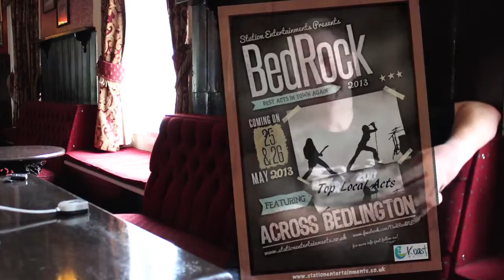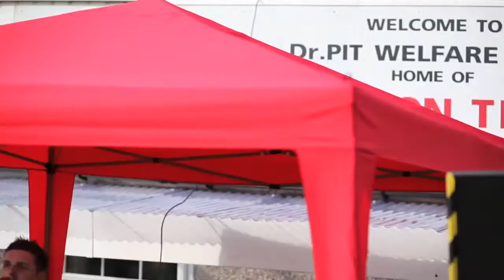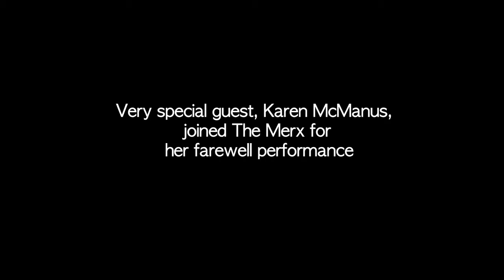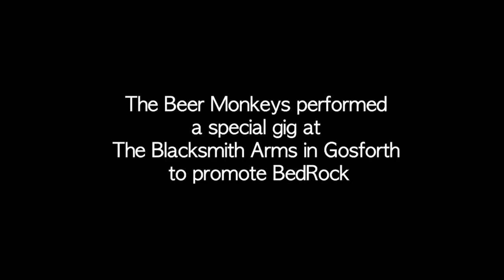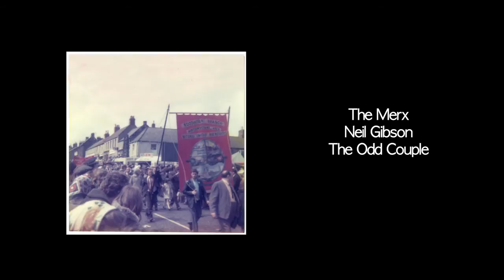BEDROCK 2013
BEDROCK is a FREE music festival with live music performed in multiple venues throughout the town of BEDLINGTON... What's more this whole event raises money for CHARITY!

Originally designed to be a one off spectacular to raise money for local charities, through popular demand BEDROCK has become a big event in the once thriving town of Bedlington.  'Help for Heroes', The Teenage Cancer Trust and Newcastle University Mitochondrial Research Group are just some of the charities who have received cheques from the 2013 event.

FatDurg Films are the official Film/Photography crew for this fantastic live music event.